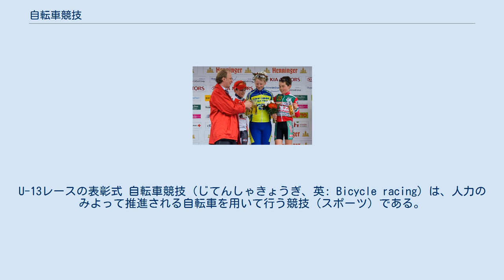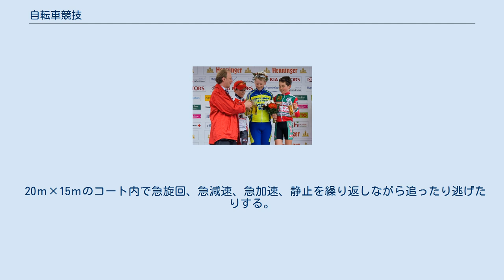自転車競技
U-13レースの表彰式 自転車競技（じてんしゃきょうぎ、英: Bicycle racing）は、人力のみよって推進される自転車を用いて行う競技（スポーツ）である。
 英語のCycling、フランス語のCyclismeそれぞれの意味にはレクリエーションとしての自転車活動全てを包括するが、本項では狭義の競技スポーツを解説する。
 自転車競技場という用語があるが、この施設は本稿で示す自転車競技全般を行う施設という意味ではなく、後述の「トラックレース」を専門に行う施設を示す。
 主に競走による着順や所要時間、得失点などで順位、勝敗を決する。
 種目は長距離から極短距離、走力が問われるものから高い技能が要求されるもの、球技など多様であるが、全て競技開始から終了まで人と自転車が一組として進行消化するのが共通する原則であり、これは例えば競走種目のフィニッシュ直前で自転車が乗車走行不能となった場合、これを放棄して選手だけが単独でフィニッシュ線を通過しても無効である事を意味する。
また、競技内容の一部に自転車が要素として含まれているだけのスポーツは自転車競技として扱われていない。
 自転車が発明されかつ比較的早くから道路整備が進んだヨーロッパとその移民先である北アメリカを中心に発展してきた為、それらの地域での関心は高く競技人口も多いが、総じて先進国にほぼ限定されたスポーツである為、興行及びその関連事項により莫大なキャッシュフローを産み出す割に世界的視点での競技人口は少ないのが特徴である。
 オリンピック実施競技であり、世界選手権及び年間シリーズ戦が各種目個別に毎年行われている。
プロフェッショナル化も早くから進んでおり、これらは国際自転車競技連合（UCI）により統括、整備されている。
 現在まで記録に残っている最古の自転車競技はパリ郊外のサンクルーで1868年5月31日に行われた1200mのレースとされている。
勝者はジェームズ・ムーア（en:James Moore）だった。
この時は木製のフレームに鉄製のタイヤであった。
現在のロードレースの原型となる二都市間を結ぶレースとしては1869年11月7日に行われたパリ〜ルーアン（en:Paris-Rouen）が最古とされている。
このレースの優勝者もジェームズ・ムーアで、距離は123km、タイムは10時間45分であった。
 1885年に安全型自転車、1888年には空気入り自転車用タイヤが続々と開発され、現在の自転車の原型がほぼ完成。
これにより自転車自体の利便性が向上し競技人口の劇的な増加を果たすこととなる。
 1892年にはリエージュ〜バストーニュ〜リエージュが開始。
これが現存する最古の自転車ロードレースである。
1893年、アメリカ合衆国のシカゴで、第1回の世界選手権自転車競技大会が開催された。
1896年には近代オリンピックの第1回大会がアテネで開催。
自転車競技のロードレース、トラックレースは共に正式種目として採用された。
夏季オリンピックにおいては現在まで必ず自転車競技は正式種目として採用されている。
オリンピックの自転車競技も参照のこと。
 UCIが管理する世界選手権種目の大きな括りとして8種目があるが、細分化により種目の中においてもUCIが管理していない競技がある。
またUCI以外の団体が管理している種目もある。
 道路上で走力を競う競技であり、特別に閉鎖又は交通規制した公道（マラソンや駅伝競走と同様に行う）や、一般交通から隔離された永久周回道路などで行われる。
 基本的にレース距離は決められておらず、300km近いプロレースから数キロのホビーレースまで幅広い。
 競技方式は、参加選手全員が一斉にスタートし予め決められたフィニッシュ線での着順で決勝する方法や、参加選手が一定時間差で個別にスタートしフィニッシュ線までの所要時間で決勝する方法などがある。
また、2日間以上の日程で前記2方法を取り入れた2レース以上の合計所要時間などで決勝する方法もある。
 角丸長方形で直線部に緩く曲線部に険しく内方へ横断勾配が付いた専用走路(主にバンクと呼ばれる)で走力を競う競技である。
 競技種目は非常に多く、1000m以内の距離をマッチレースで着順決勝する方式から、数万メートルを多人数で同時に走り規定周回毎の発着線通過順で獲得する得点合計で決勝する方式まで多岐に渡る。
また、異なる種目を複合し合計成績で決勝する方式もある。
 使用できる自転車はトラックレーサーに限られる。
 主に未舗装の道路でマウンテンバ...